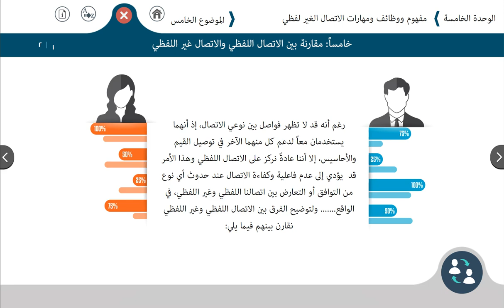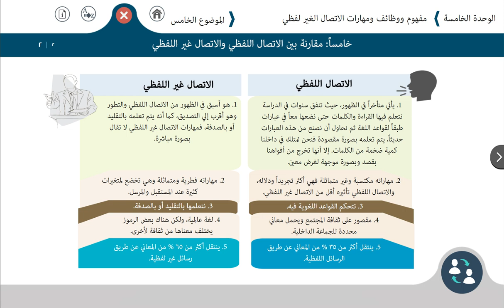17 مقارنة بين الاتصال اللفظي والاتصال غير اللفظي